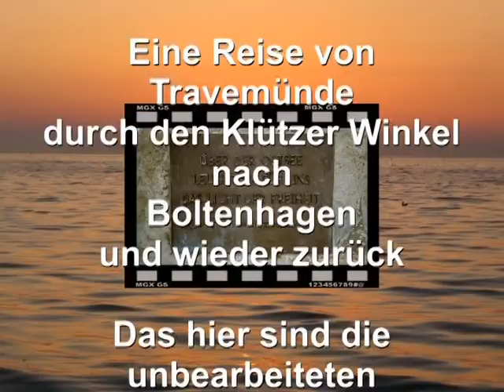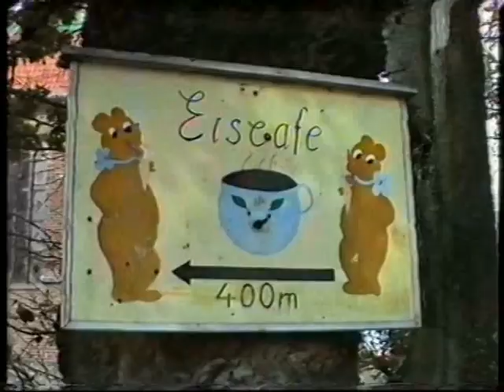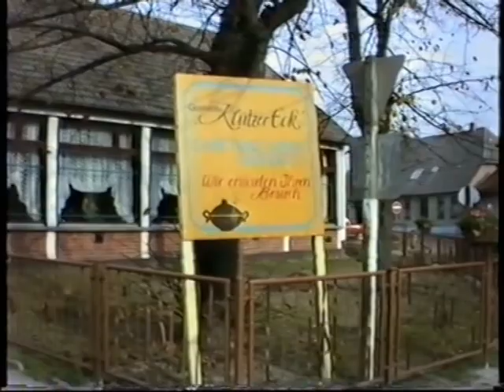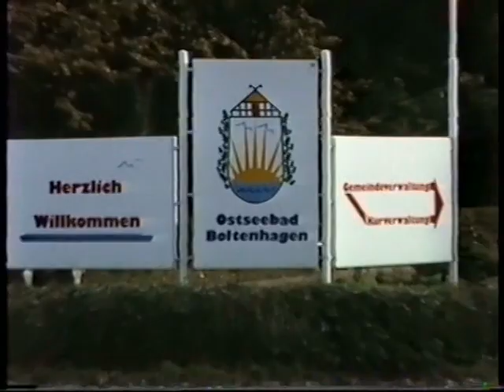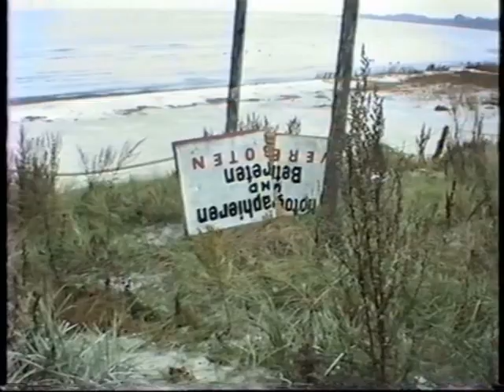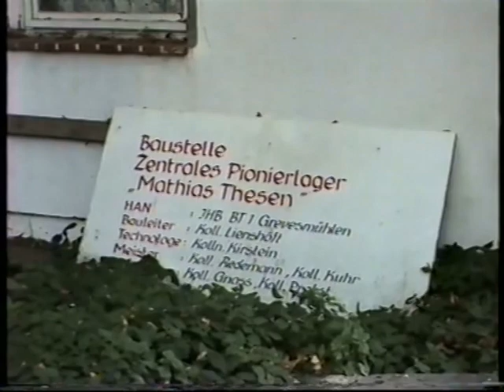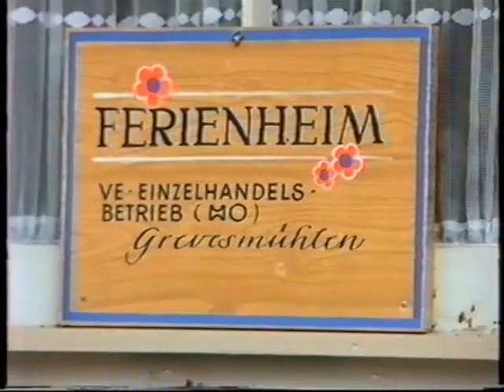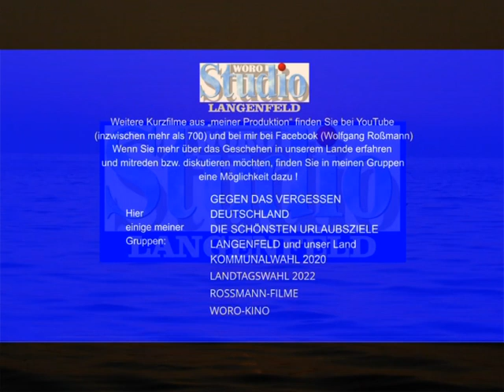BOLTENHAGEN 1990 - 1. Kapitel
Eine Reise im September 1990 von Travemünde nach Boltenhagen und zurück.